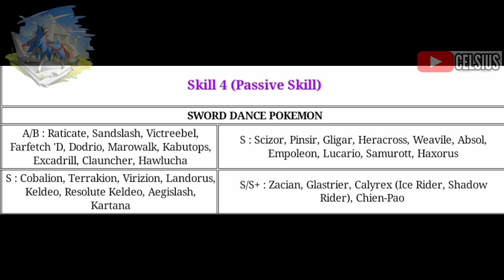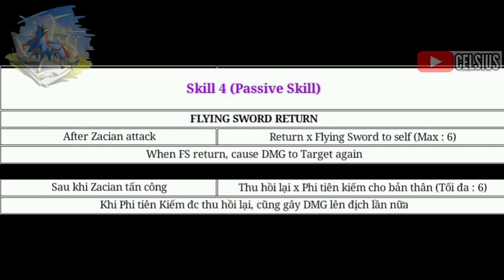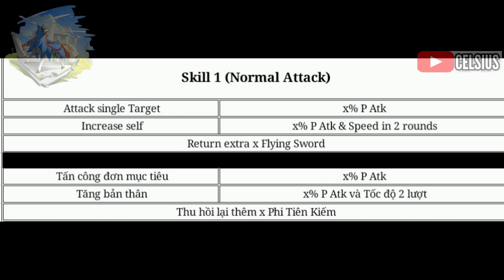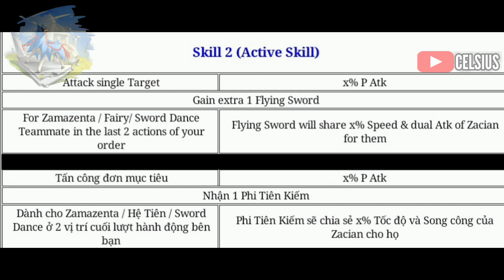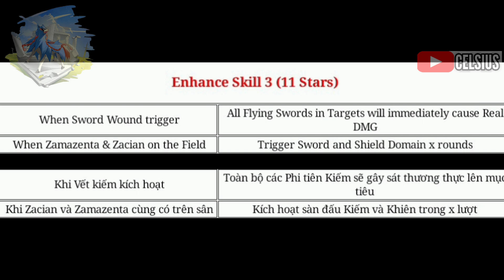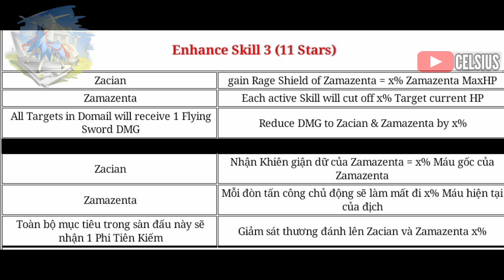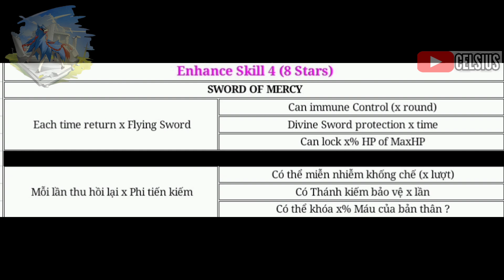𝐏𝐨𝐜𝐤𝐞𝐭 𝐈𝐧𝐜𝐨𝐦𝐢𝐧𝐠 : Preview Skill S+ Zacian | S+ DMG mới, Chặn hồi sinh và Kháng tử |Kết hợp Zamazenta